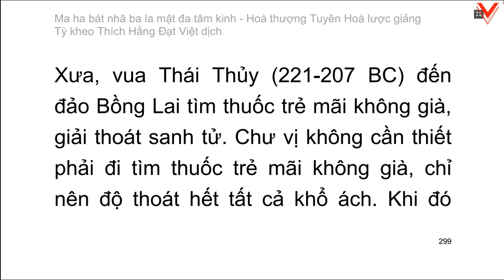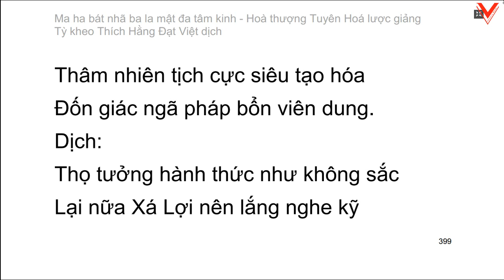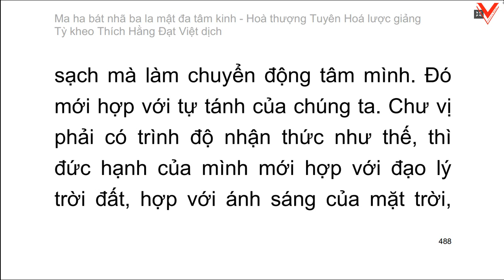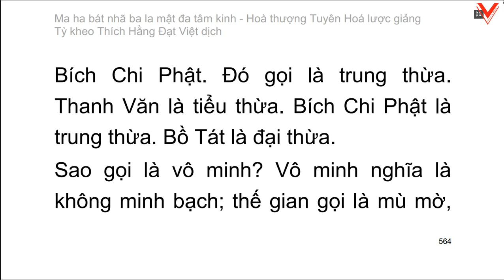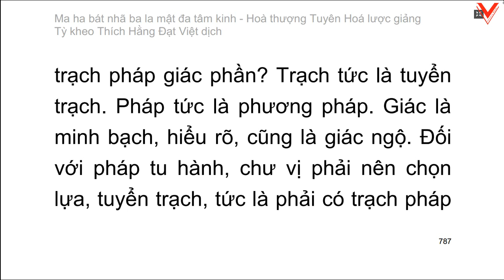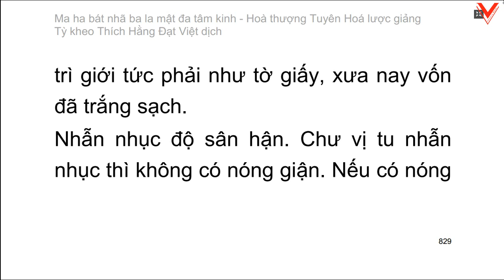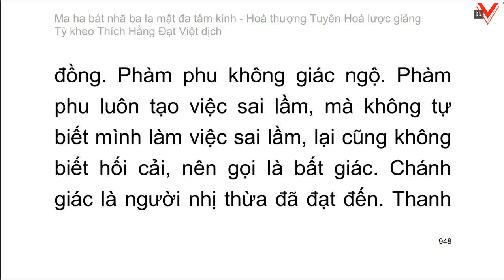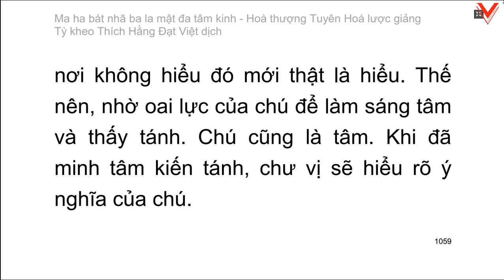Bát Nhã Ba La Mật Đa Tâm Kinh 般若波羅蜜多心經 - H.T Tuyên Hoá giảng (Video dài)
Bát Nhã Ba La Mật Đa Tâm Kinh 般若波羅蜜多心經  - H.T Tuyên Hoá lược giảng  - T.K Thích Hằng Đạt Việt dịch (Video dài)

Prajnaparamitahridaya Sutra;
Anh ngữ: Heart of Perfect Wisdom Sutra,